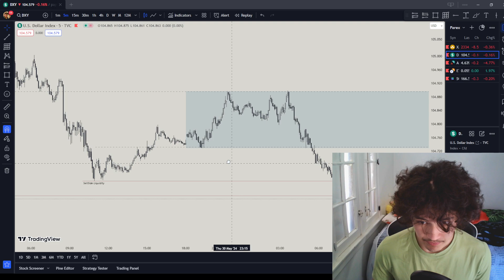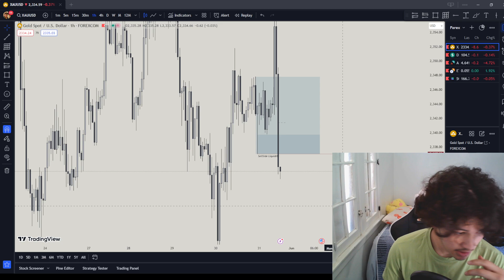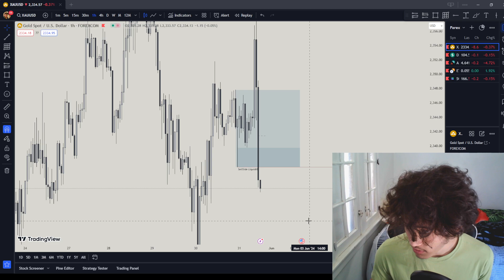4/31/2024 Market Recap, and trade recap